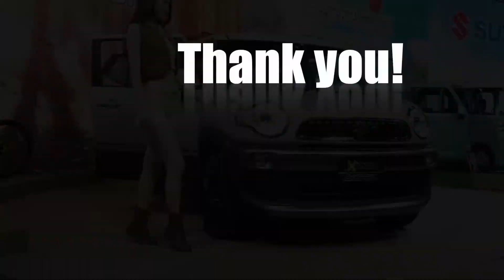Suzuki XBee Outdoor Adventure